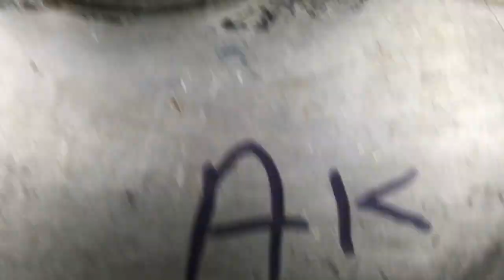Classic Greeves Aluminum Motorcycle Fuel Tank Paintless Dent Removal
Motorcycle Dent Removal
         World Wide
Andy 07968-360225